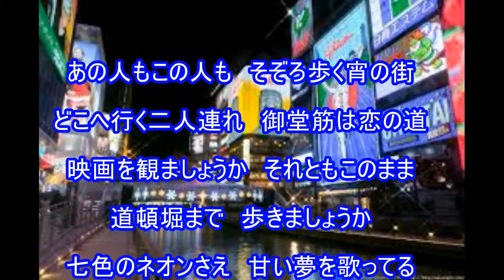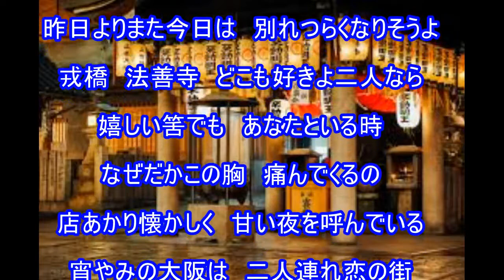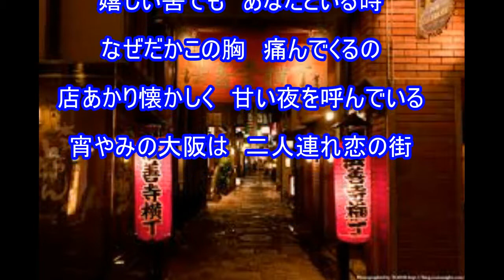大阪ラプソディ―(海原千里・万里）～ZENZI